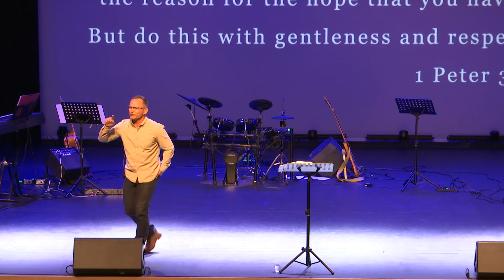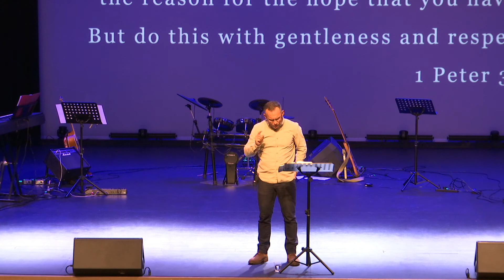Repay Evil with Blessing (Sunday 30 May 2021)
Kingsway Christian Church
Copyright Licence C 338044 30/09/2020 + Streaming Licence C 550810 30/04/2021